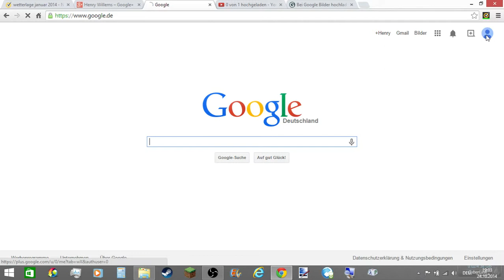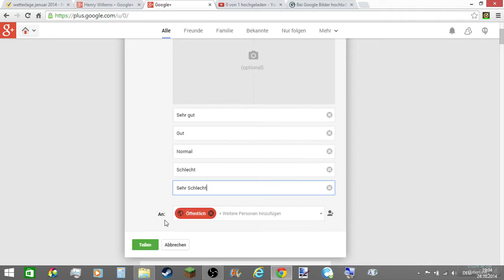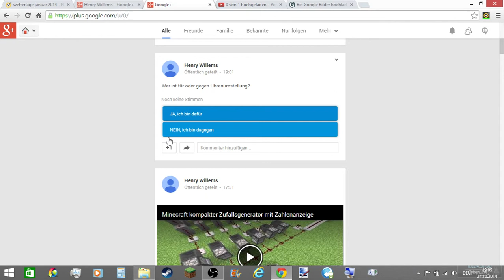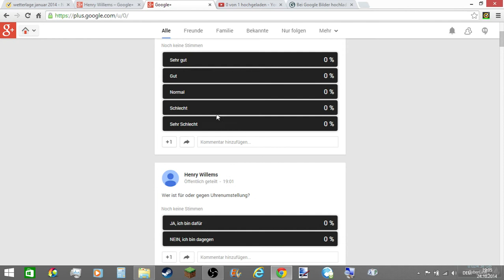TUT- Wie macht man eine Umfrage I don't want any more Copyright!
In diesem Video zeige ich euch, das man auf Google+ eine Umfrage starten kann. Da ich auch in ein Kanalvorstellungsvideo von Cyber lp kommen möchte, schreibe ich ihn in der Videobeschreibung.